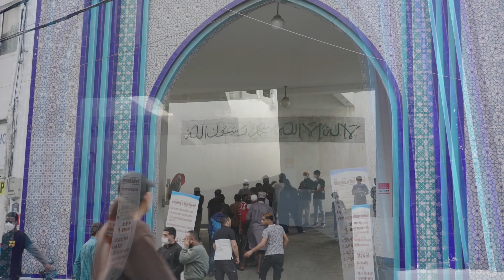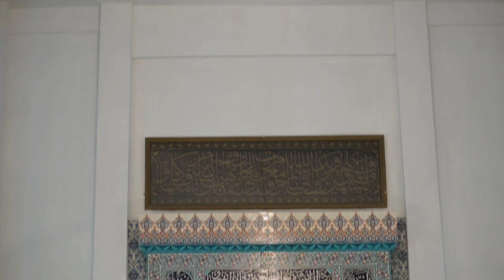Ramadan in Korea | Eid Mubarak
1441H / 2020
from Seoul Central Masjid, 서울중앙성원